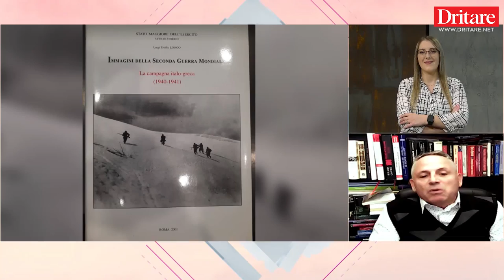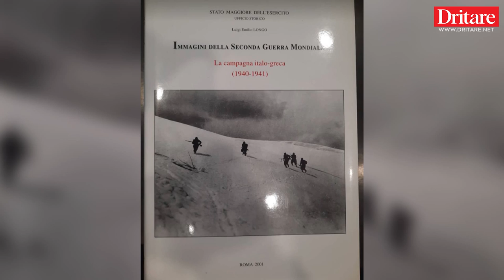E rrallë/ Lufta italo-greke në Shqipëri, që nxiti ligjin luftës! | Java në Dritare (14.10.2022)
Në emisionin “Java në Dritare”, ishte i ftuar gazetari Roland Qafoku për të folur lidhur me disa nga zhvillimet historike më të rëndësishme për vendin tonë, që i dhanë formë edhe shtetit shqiptar që ne kemi sot.
Në një lidhje Skype, zoti Qafoku ndau në Dritare TV kuriozitete të ndryshme mbi Luftën e Dytë Botërore,  ligjin e luftës që kemi me Greqinë apo edhe vizitën e Benito Musolinit në Shqipëri.